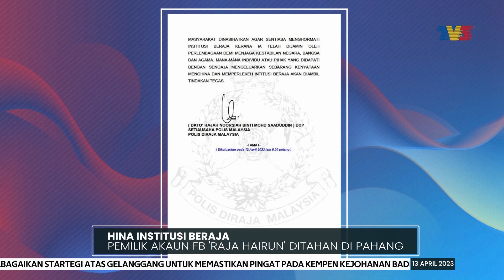HINA RAJA | Pemilik Akaun FB 'Raja Hairun' Ditahan Di Pahang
Seorang lelaki ditahan selepas disyaki membuat hantaran berbaur penghinaan terhadap institusi beraja.